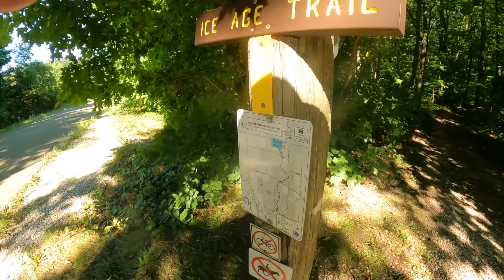Hiking through Kettle Moraine (Orange and Yellow trails)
We came up to Wisconsin to try this park out for a hike. We hiked 10 miles and the trails seem to go on forever.  We started where google maps brought us when we put in Kettle Moraine and started off on the Orange Trail. We switched off the Ice Age trail (yellow trail) as well.